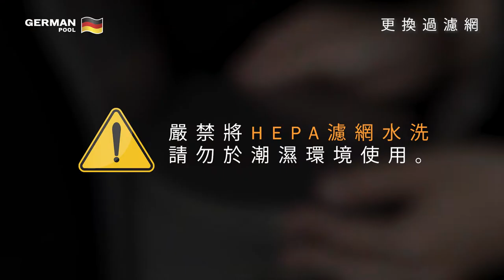等離子空氣淨化風扇 EFB-PCT2 | 清潔說明及濾網更換